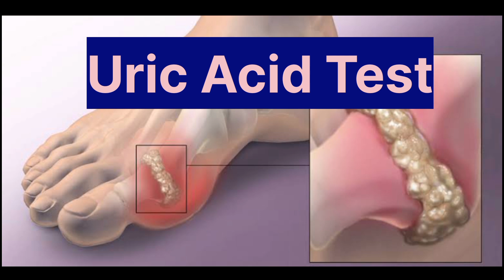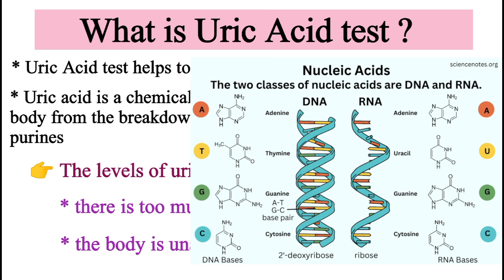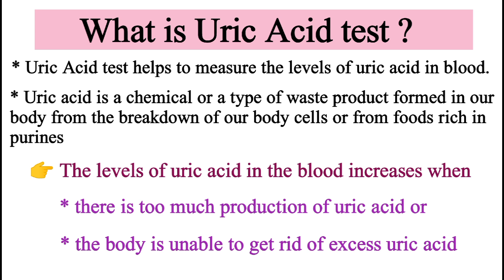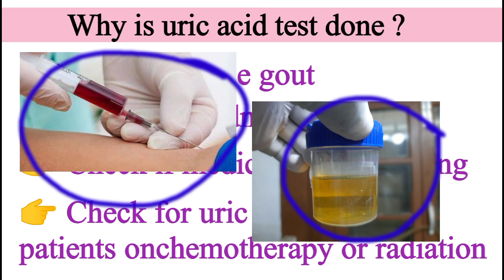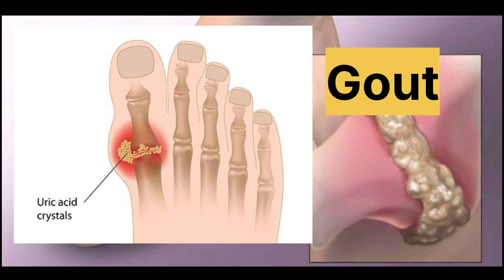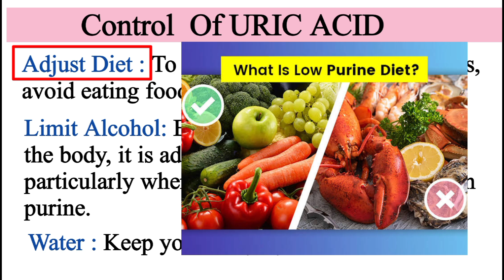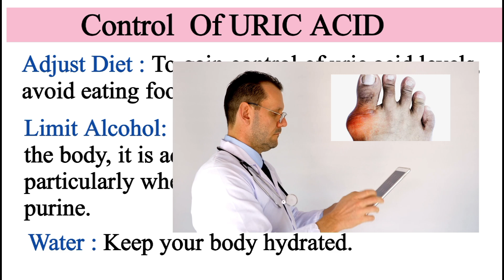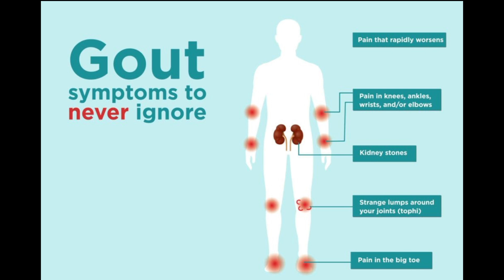Gout - गठिया की दवाइयाँ | Gout Medicine | यूरिक Acid Medicine | Hospital | Doctor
gout treatment video
what is gout?
what is arthritis?
what is uric acid?
uric acid test
Medicine Suffix Information in hindi
Suffix information
Medicine Suffix
Identification of medicine
How to identify medicine
Medicine knowledge
Medical Knowledge
Medical students
Pharmacy knowledge
Pharmacy knowledge
B Pharmacy
D pharmacy
Medical knowledge
Painkiller injection
Antiinflammatory Injection
Wound Healing Medicine
Antiinflammatory medicine
Antiinflammatory injection
Antibiotics injection
Antibiotics Tablet
Antifungal medicine
Emergency Injection
Emergency medicine
Antibiotics injection
Gastritis injection
Gastritis medicine
Antiemetic drugs
Antiemetic injection
Antiemetic medicine
etamsylate injection
Methergin Injection